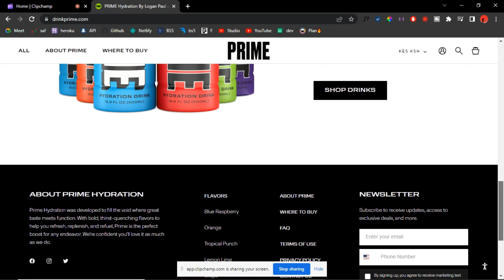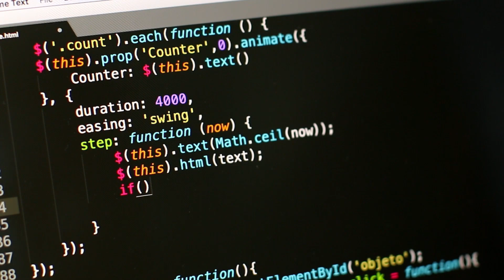I made KSI a website for Prime..It Sucks?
I made KSI a website! KSI recently launched prime hydration together with logan paul , i decided to code a landing page website for the prime drinks ,this is how i did it,Test out the live website the link is in the description box and stay hydrated by drinking Prime as you watch this video